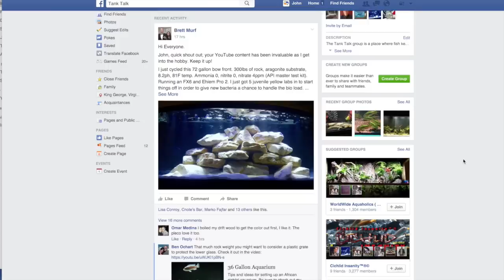KGTropicals going SALTWATER? And a BIG secret about John is revealed!!